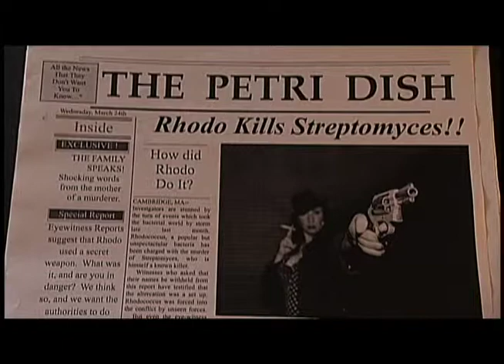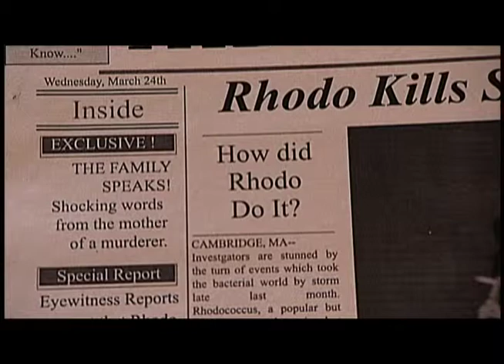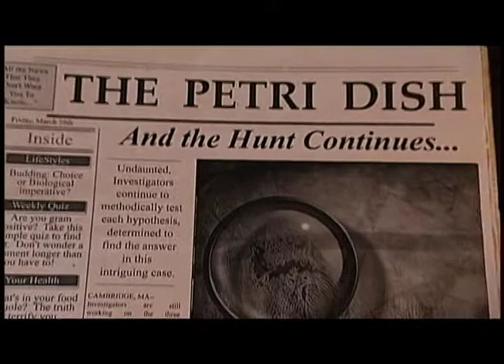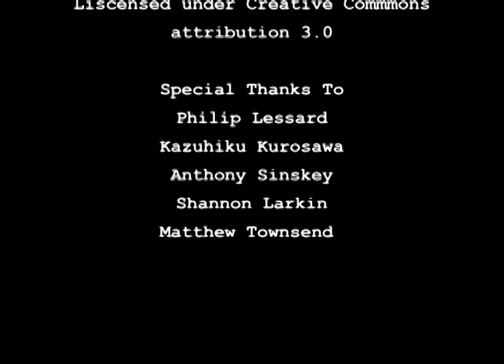Shot in the Dark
It's a mystery - what's killing the bacteria in the petri dish?  Andrew Moseman, Ashley Yeager, Megan Rulison and Rachel VanCott.